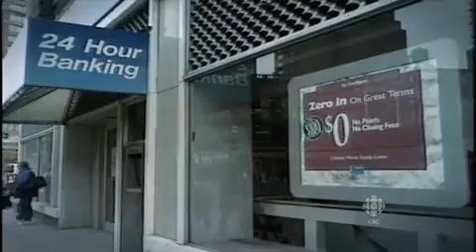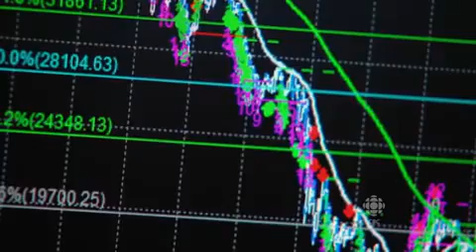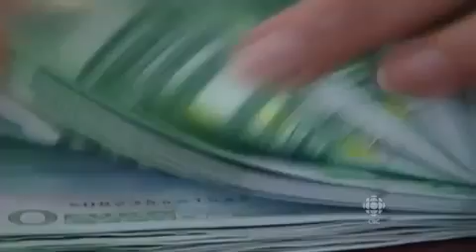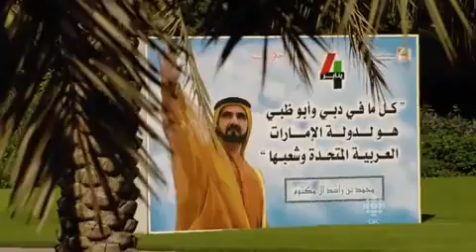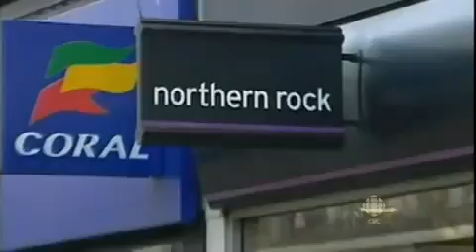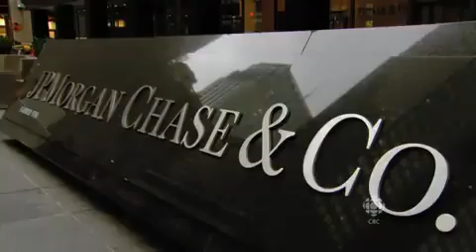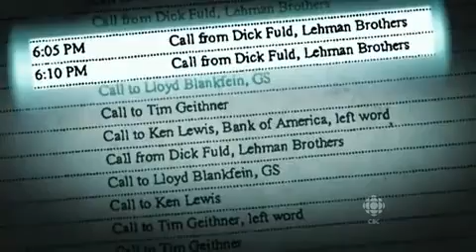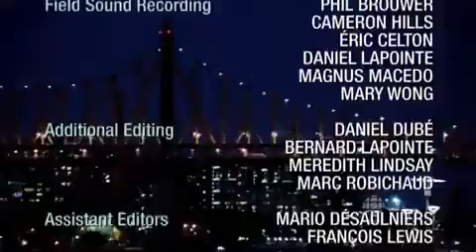Meltdown (pt 1 of 4) The Secret History of the Global Financial Collapse 2010